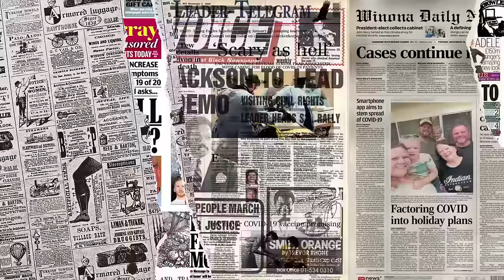KAGUM‼ Saya TERMOTIVASI Dari Orang MALAYSIA⁈ Ini Bukti Orang MALAYSIA Itu Dah KAYA SANGAT | cakmojib